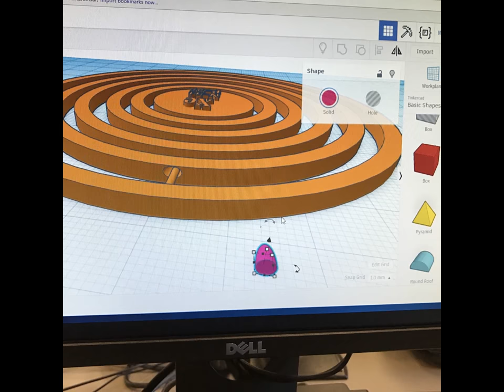3D Printing in the MS